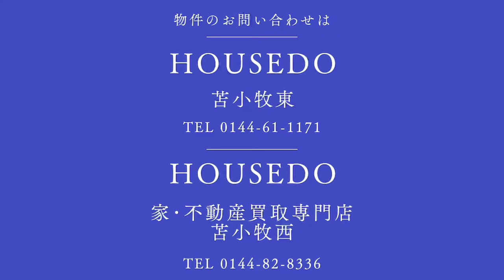3780588★美園町2丁目8-7★人気の平屋中古戸建★床暖房★駐車3台以上★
★住宅ローンの返済例　お借入金額1,080万円の場合当初固定金利3年・金利0.7％・お借り入れ期間35年・ボーナス払いなし　月々29,000円のお支払い　※その他諸費用発生致します
屋中古戸建★敷地内には、車庫も合わせて約3台収容可能★全居室収納付き！★リビングと洋室一部屋に床暖がついてます！★物件の詳細等のお問合せはハウスドゥまで、気軽にいつでもご連絡ください！！※敷地境界にすいて、既在のブロック塀や庭木等の越境がある場合はその越境を解消できない可能性があり、その場合は現状でのお引き渡しとなります。